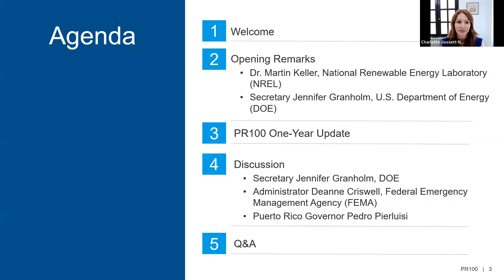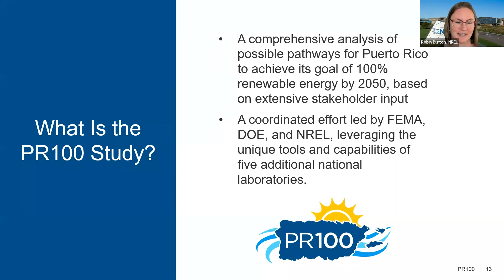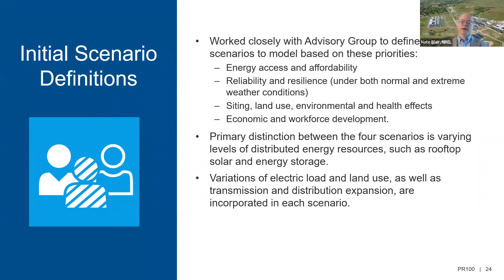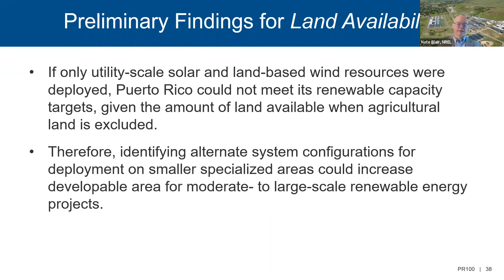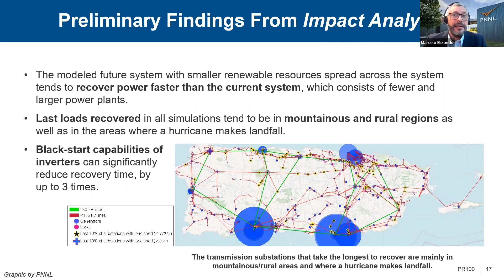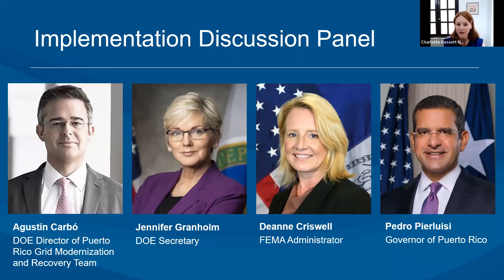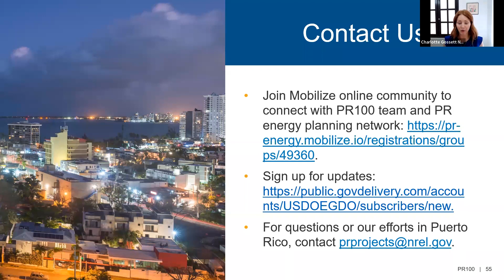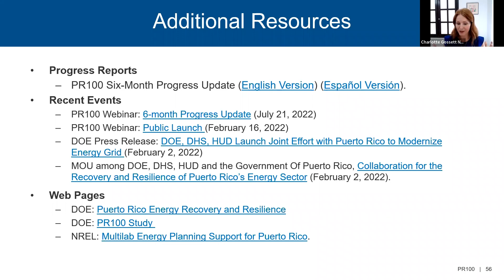PR100 One-Year Progress Update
The Puerto Rico Grid Resilience and Transition to 100% Renewable Energy (PR100) study team provided an update on progress made during the first year of this two-year, stakeholder-informed study. Led by the Department of Energy and the National Renewable Energy Laboratory, with support from Federal Emergency Management Agency, the study is evaluating stakeholder-driven pathways for Puerto Rico to achieve 100% renewable, affordable, reliable, and resilient electricity for all of its residents. The webinar featured a conversation between Energy Secretary Jennifer M. Granholm, Federal Emergency Management Agency (FEMA) Administrator Deanne Criswell, and Puerto Rico Governor Pedro Pierluisi. View the presentation slides